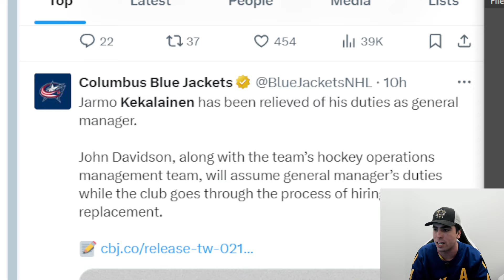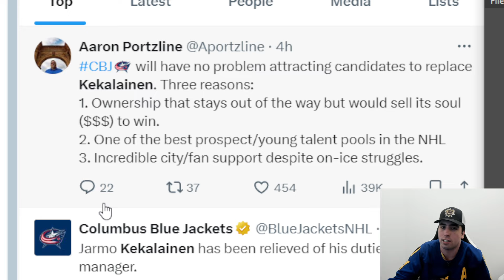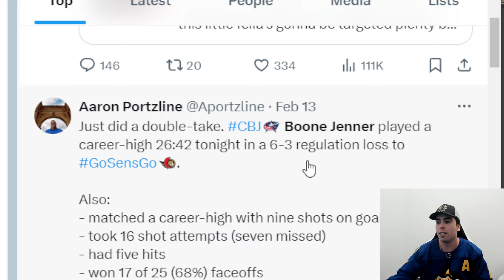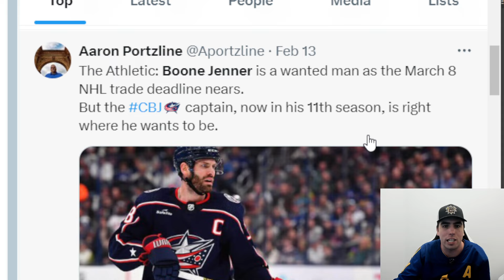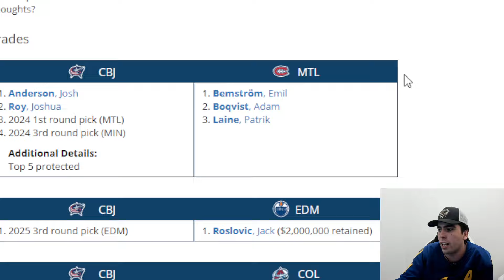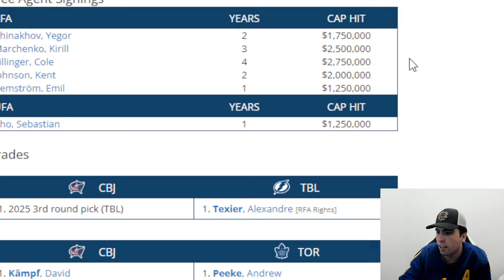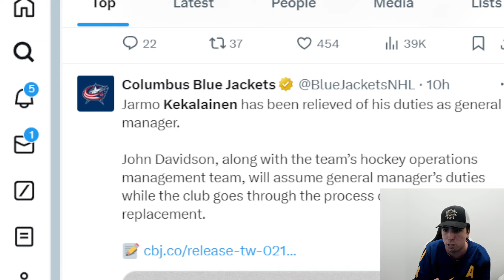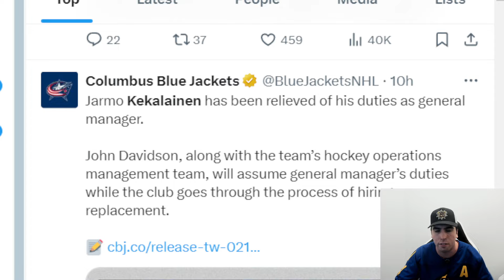Columbus Blue Jackets Moves! Jarmo Kekalainen FIRED, Patrik Laine & Boone Jenner Trades? | NHL News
NHL TRADE RUMOURS

JENS95
ISLESGIRL3
BOTO WINTER
WARPED MIND
GAMING FREAK YT

⬇️SEND FAN MAIL⬇️

John Viveiros
Toronto, ON
M5H 0A5

Anaheim Ducks
Arizona Coyotes
Boston Bruins
Buffalo Sabres
Calgary Flames
Carolina Hurricanes
Chicago Blackhawks
Colorado Avalanche
Columbus Blue Jackets
Dallas Stars
Detroit Red Wings
Edmonton Oilers
Florida Panthers
Los Angeles Kings
Minnesota Wild
Montreal Canadiens
Nashville Predators
Ottawa Senators
Philadelphia Flyers
Pittsburgh Penguins
San Jose Sharks
Seattle Kraken
Vancouver Canucks
Vegas Golden Knights
Washington Capitals
Winnipeg Jets